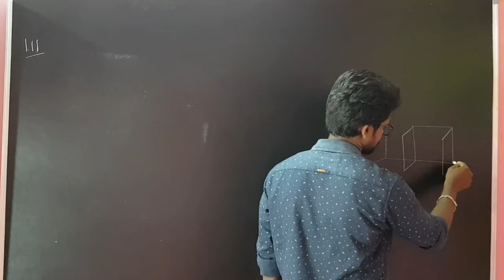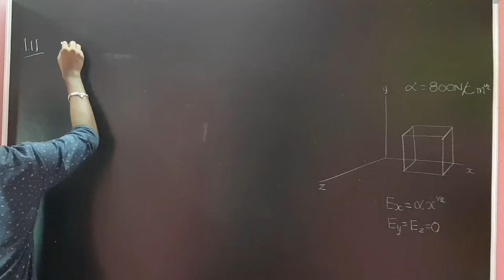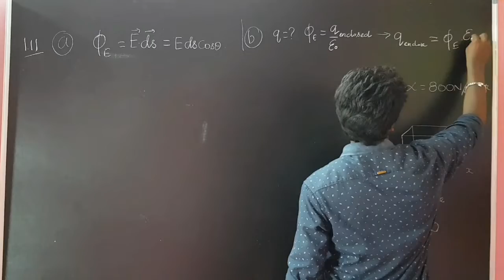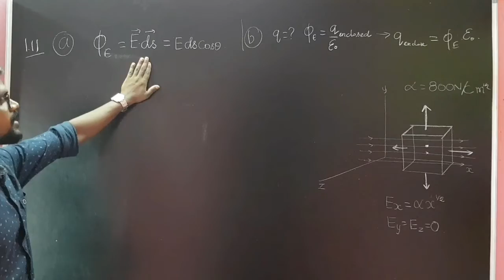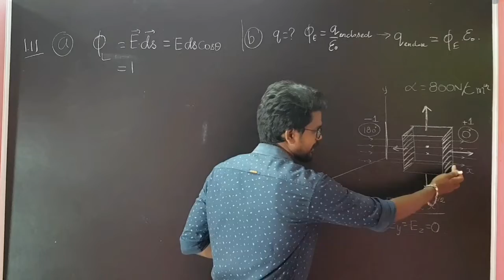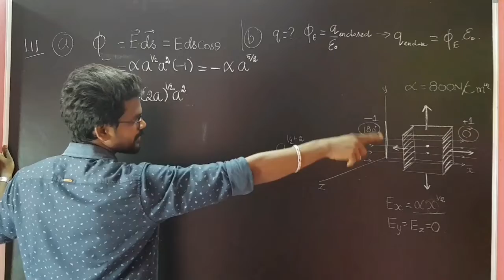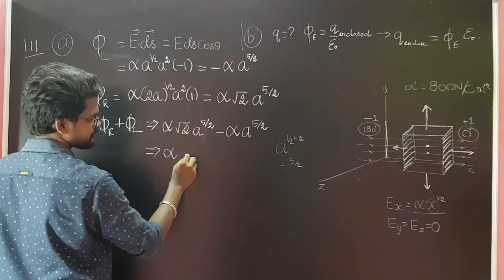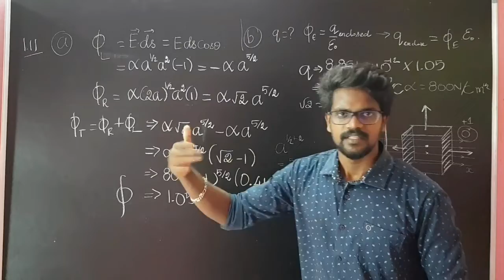Electric|Charges|Fields|Example|1.11|NCERT|Solution|CBSE|Physics 12|Tamil|Muruga MP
electric charges and fields
electric charges